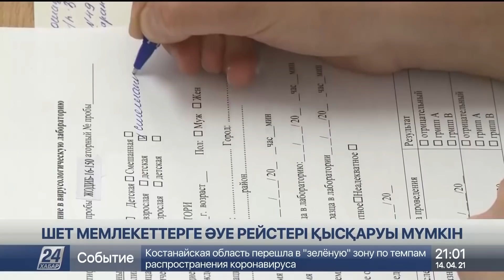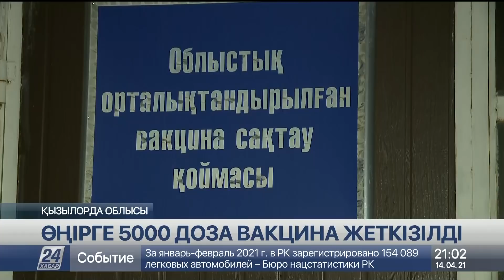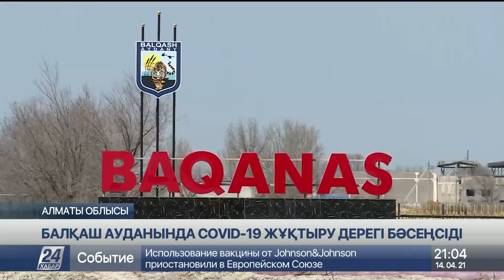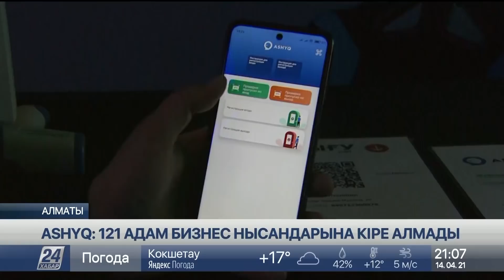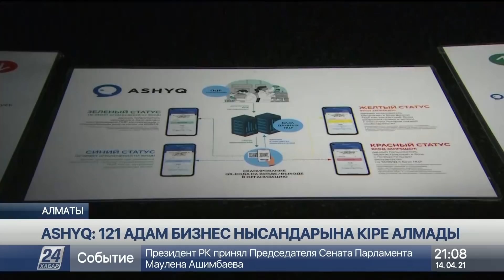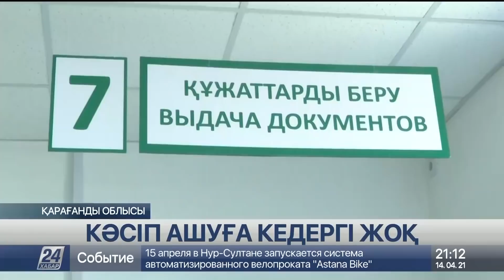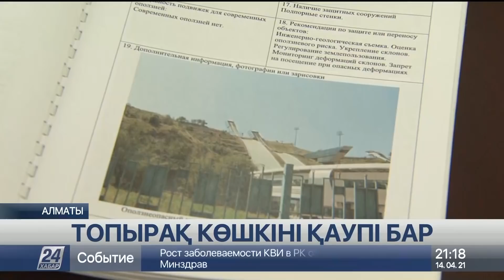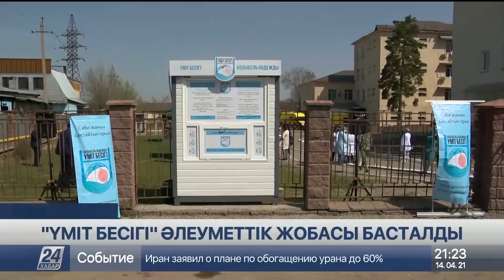14 сәуір 2021 жыл - 21.00 жаңалықтар топтамасы